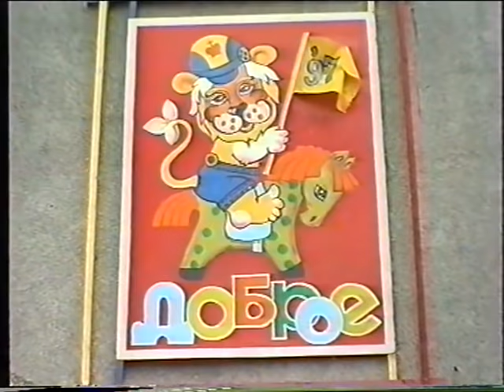Играй, гармонь! | Геннадий Заволокин в работе — съёмки, концерт, «за кадром» | 1 часть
Уникальные любительские съёмки в городе Владимире и окрестностях, организованные владимирским клубом гармонистов «25х25» под руководством И. И. Лукашевa в 1997 году.

Оператор — неизвестен. Качество видео — VHS.

— программа, которую тогда снимал Геннадий Заволокин

Карты Сбербанк:

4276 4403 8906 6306 (РУБ)

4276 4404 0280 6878 (USD)

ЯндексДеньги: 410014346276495